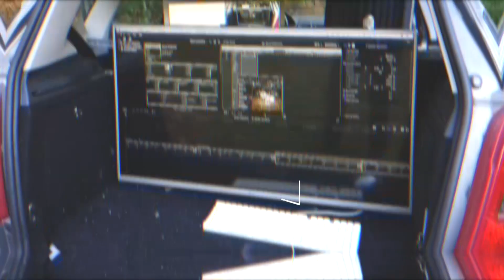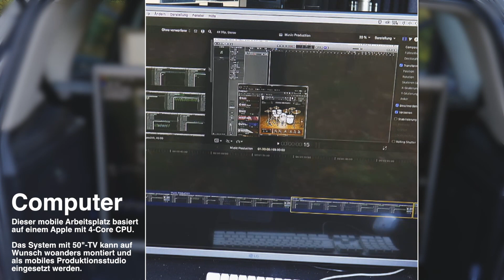einhörn.media | Die Ä-Klasse - Das mobile Fernsehstudio